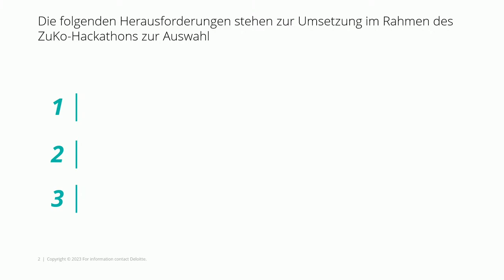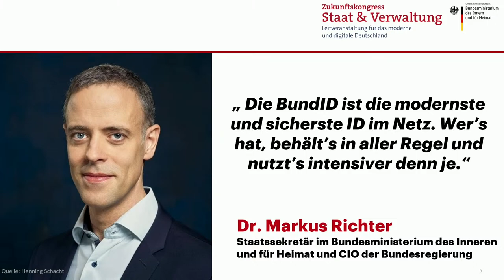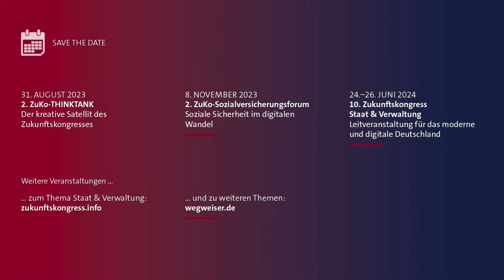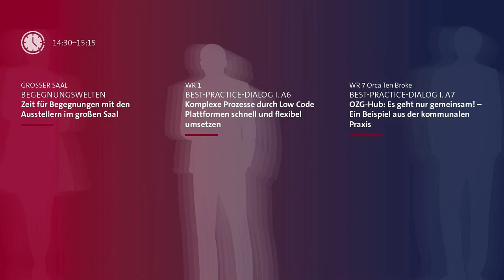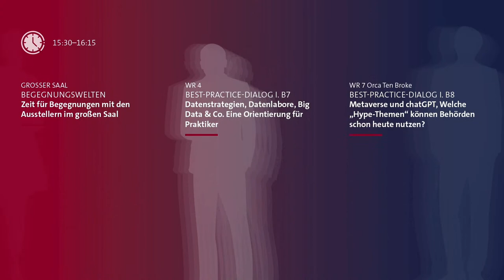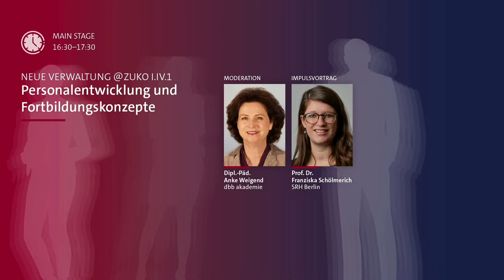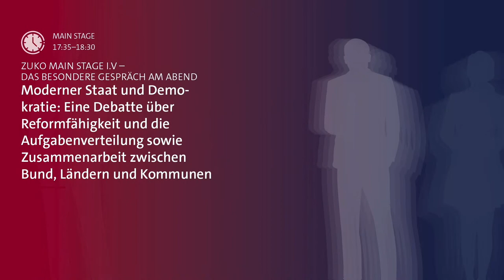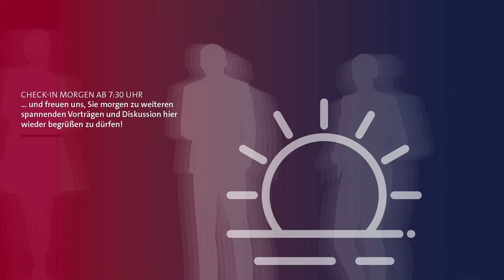9. Zukunftskongress Staat & Verwaltung - Tag 1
Der Zukunftskongress Staat & Verwaltung unter Schirmherrschaft des BMI wird 2023 zehn Jahre alt: ZEIT, neue WEGE zu gehen und routinierte Pfade zu verlassen. Mit dem Wechsel in den Westhafen (WECC) schaffen wir für den Zukunftskongress einen neuen, kreativen & hippen Raum für Austausch und Begegnung zu den großen Modernisierungsaufgaben unserer Gesellschaft. Zugleich werden wir die Ernsthaftigkeit und Tiefe unseres Kongress-Ansatzes fortführen und ausbauen. Ich freue mich, dass so viele diesen Weg auch weiterhin mit uns gehen, denn es bleibt viel zu tun!